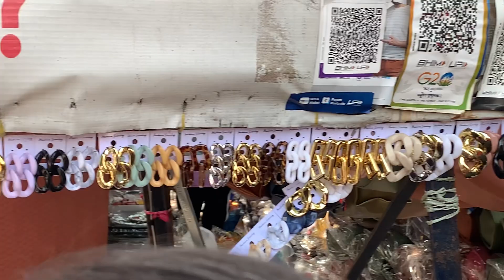Sarojini Nagar try on haul | Shop latest summer collection | market & haul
Hi my lovely fam

Here is finally the most awaited video Sarojini Nagar shopping haul. In this video you will explore the market with me plus I will show you my purchase from there or in bonus you will get the try on 😘😍 That’s why this will be a little longer video, So grab your tea/coffee/snacks and let’s start 🤗

P.S. this video is just for the entertainment purpose. I am not trying here to show off the things. Thank you and love you ❤️

Content shooting gears :

Camera : IphoneXR

💝About me 💝

Currently I am a full time Youtuber with a huge passion for all things beauty. On my channel you will find a variety of beauty + lifestyle videos which includes lots of drugstore makeup , first impressions, get ready with me , Shop with me, hauls, fitness videos + MORE. I post twice a week. Hope you enjoyed the video. Please leave your opinion in the comments below. Thank you for checking out my channel.

Keep supporting ✨ ✨

xoxo
Makeupmusebyvishakha